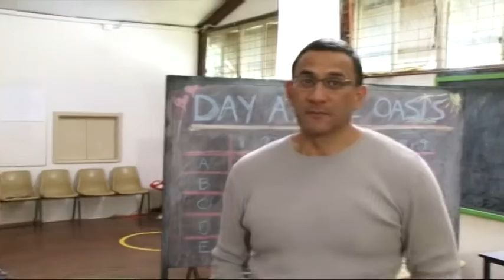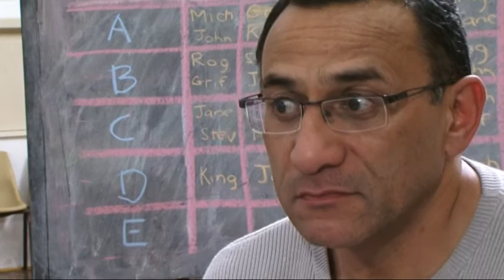A Day at the Oasis - Trailer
The Trailer for the 2010 film, A Day at the Oasis. Directed by Tim Lethbridge, written by Tim Beckett, starring Kingsley Judd, Lachlan Palmos, Kelly Morgan, Jonathan Brain, Eddie Stowers, Andrew Watson, Talei Howell-Price and Les Lee.